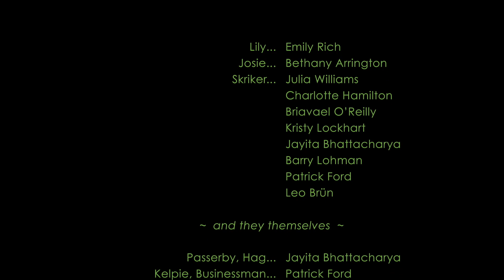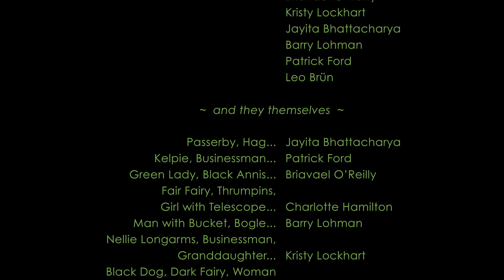The Skriker - full show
SYNOPSIS
Lily and Josie are two young women at sea in modern-day London. Wandering the earth without family or connections, dealing with young motherhood and instability, they are followed by the Skriker—an ancient, shape-shifting fairy—and her coterie of underworld friends. Look for such fairyland favorites as the Brownie (a helpful house-elf), Kelpie (a sinister aquatic horse) and Rawheadandbloodybones (you know him) in Caryl Churchill’s dark fairytale—originally devised in 1994 for three actors and a company of dancers—which traces themes of mental illness, environmental degradation, and the crumbling social support systems that continue to haunt our civilization.

WRITTEN BY
Caryl Churchill

DIRECTED BY
Beau O’Reilly & Julia Williams

CAST
Barry Lohman, Charlotte Hamilton, Patrick Ford, Bethany Arrington, Emily Rich, Briavael O’Reilly, Kristy Lockhart, Leo Brün, Jayita Bhattacharya, Julia Williams

STAGE MANAGEMENT
Marlana Carlson

Jeffrey Bivens